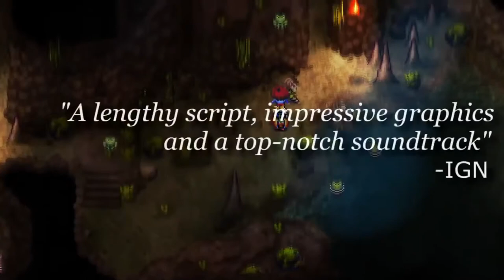Pier Solar (Sega Dreamcast) Trailer - Full HD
Pier Solar is a story-based RPG about the journey of three young heroes from the town of Reja. Young and curious, they want to go on a herb-seeking quest to help cure the illness of Hoston's father. Little do they know... it will be the beginning of their lifetime journey where they will learn the true meaning of friendship and the thrill of adventure... This is Pier Solar game in its glorious Dreamcast (Japanese) edition. Game integrally translated in English, French, Spanish, Portuguese, German and Japanese.

FEATURES:
Features both "HD" and the original 16bit graphics
Languages: English, French, Spanish, Portuguese, German and Japanese
New content from Mini-games to deleted cut-scenes
Region Free for All Systems
Supports VGA & HDMI Cables